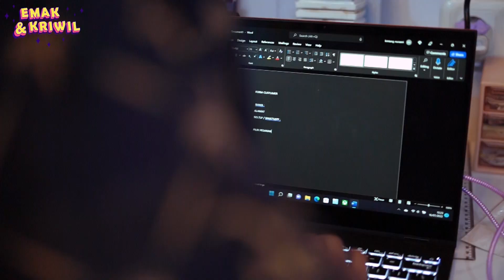KRIWIL LAPER AJA BANYAK IDE KAN ?!!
Jangan ragu juga untuk komen dibawah, video apa lagi yang harus emak buat atau kalian mau request ke emak bikin konten yang seru apa lagi, okee!